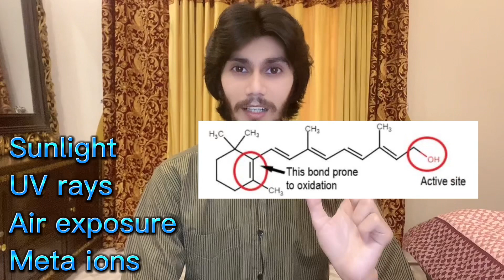Why my cosmetic product changes colour after some time ? || oxidation in cosmetic products & prevent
Why my cosmetic product changes colour after some time?
Oxidation of retinol in cosmetics and how to solve this problem.
Introduction 0:00
Reasons of oxidation of retinol 0:47
Use of chelating agents to slow the process of oxidation in retinol 2:22
Use of antioxidants to sow down the process of oxidation in retinol 3:43
Use of stable derivatives of retinol 5:42
Explanation of cosmetic chemist course 7:30